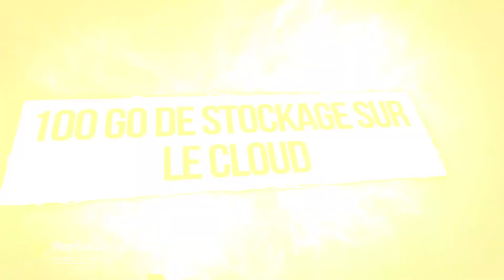JEUX PS + DU MOIS DE SEPTEMBRE 2020